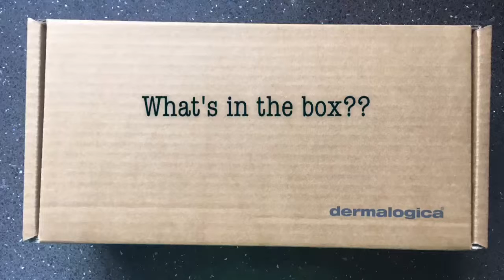Flipagram - February 25, 2016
Derm Circle certificate has arrived! Thank you @dermalogicaUK
♫ Innershade - What's In the Box
Made with Flipagram